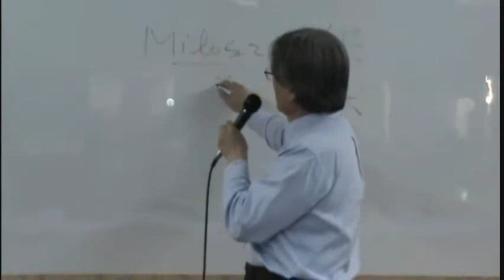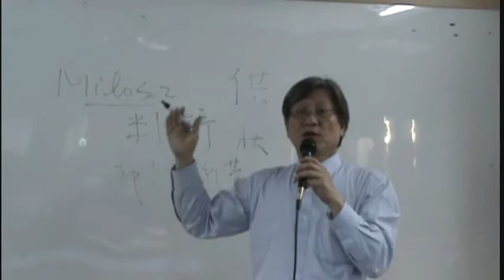健康台灣－阿米巴社 二Ｏ一Ｏ年一月十日 李敏勇 演講 3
Tâi-ôan-kok ê hiong-chhin ta̍k-ke-hó，台灣國的鄉親大家好，我們要有健康的台灣，也要先顧好自己的健康，除了醫學，文學可說是影響人最深最遠的，短篇或長篇小說、詩、隨筆、評論等，多面貌、多樣多元的文學，豐富了我們的心靈。詩，是陌生的語言中，有我們熟悉的情意。詩是描繪訊息的書簡，詩人是傳遞訊息的信使。李敏勇先生，台灣屏東人，一九四七年在高雄縣出生，成長於高高屏。大學時代修習歷史，現長期住於台北市。李敏勇先生以文學為志業的人生歷程，反映在主編《笠》詩刊、擔任「台灣文藝」社長及「台灣筆會」會長的經歷。而為了在詩中應許的社會改造與國家重建，參與許多社會運動與公共事務，曾為「鄭南榕基金會」、「台灣和平基金會」、「現代學術研究基金會」董事長，並在許多報紙、雜誌專欄從事文化與社會評論。出版過《雲的語言》、《暗房》、《鎮魂歌》、《野生思考》、《戒嚴風景》、《傾斜的島》、《心的奏鳴曲》、《青春腐蝕畫》，以及漢英對照詩選《如果你問起》、漢日對照詩選《思慕與哀愁》。除了詩創作外，也出版詩解說、研究，譯讀當代世界詩，並著有散文、小說、文學評論和社會評論集等四十餘冊。曾獲巫永福評論獎、吳濁流新詩獎、賴和文學獎。二ＯＯ七年（第十一屆）國家文藝獎得主。詩人Thomas Stearns Eliot說：「詩是使思想像薔薇一樣芬芳出來的美學形式。既有思想內涵，又有薔薇的芳香以及形式。」五十位詩人，五十首詩。就像世界詩的散步道，閱讀者穿經其中，徜徉其間，可以尋覓到許多動人的意義。詩既是禮物，也是信物，既有抒情，也有批評，它們會叩訪你的心，並深深印記。島是我們的國度，而不是囚牢。動人翻譯下的詩句，會伸長我們的觸角，讓身為島民的視界更加遼闊。 (三)